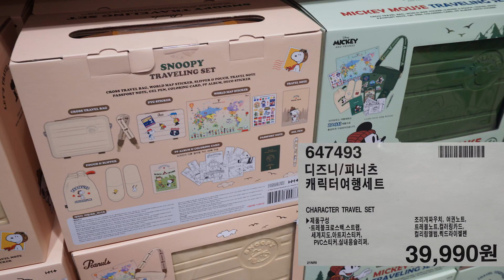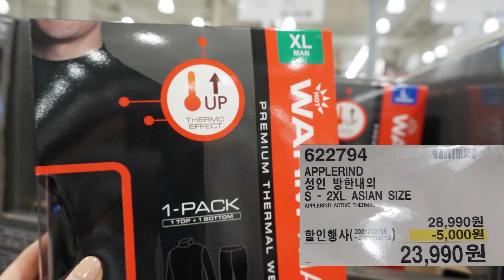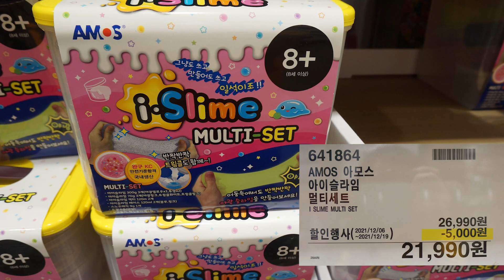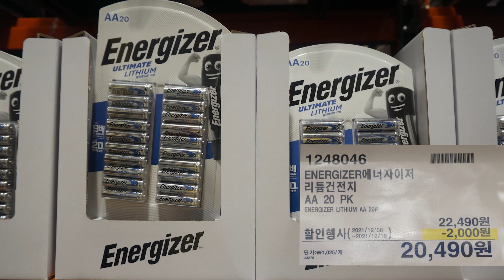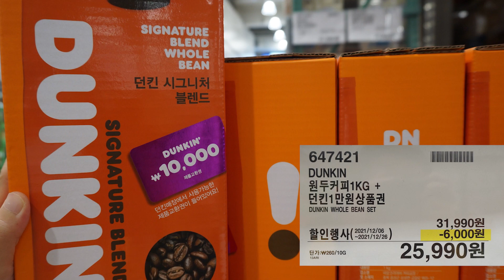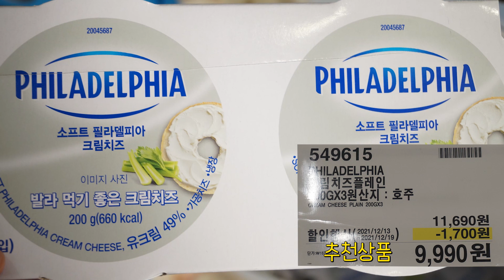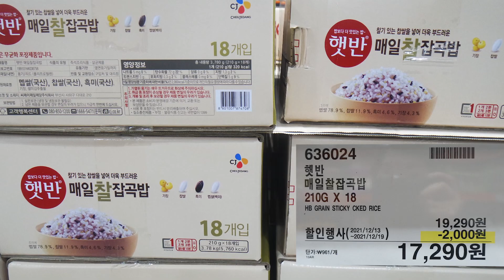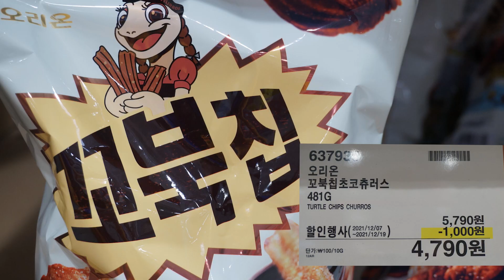코스트코 할인정보🍰&신상품/꼬막 비빔밥/양념게장/딸기 프로마쥬 타르트/씰리 매트리스/씰리 침대프레임/휴롬 티메이커/이집션 매직 보습크림/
안녕하세요 세아이엄마입니다.

12월 셋째주  할인상품.신상품 입니다.

매주 딸기가격, 계란 가격 업데이트 되고 있습니다.

이번주는 신상품 딸기 프로마쥬 타르트가 있습니다.
먹어보니 딸기 가득, 묵직한 타르트 인데요
한 조각만 먹어도 배가 부르네요^^ 맛있어요~

아이들 크리스마스 선물 준비하신다면
이번에 꼭 구입하세요~

세아이엄마의 목소리로 상품명과 할인 가격을 알려드리며,
제가 직접 써보고 추천하고 싶은 상품은 가격 옆에
'추천상품'이라고 메모도 남겨보았습니다.

쇼핑에 도움이 되시길 바라며
영상이 보기 어려우신 분들은
블로그에서도 보실 수 있습니다.

00:00 인트로(딸기프로마쥬타르트)
00:09 코스트코 의정부점 로드쇼
00:26 신상품
03:09 의류.신발.보석
05:32 화장품
06:45 가전제품
07:42 유아용품
09:08 홈&라이프
12:18 주방용품
13:01 세제/위생용품
14:45 가공음료
18:00 냉장/냉동식품
21:38 실온보관식품

그해 겨울, 겨울은 따뜻하다, Oh!Christmas,
밤의 야옹 아리아, 꼬물꼬물, Frozen Kingdom,
Hypocrit, Early Night, 사랑할까요,노을의 저편에서
New York City&Chill